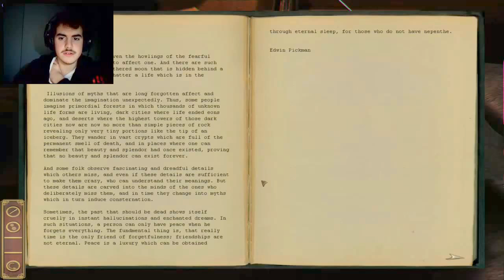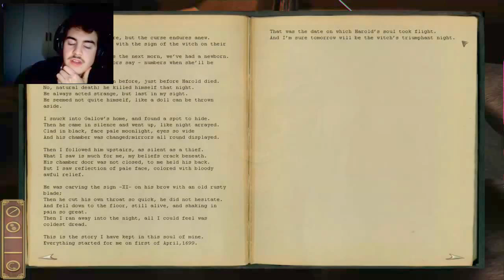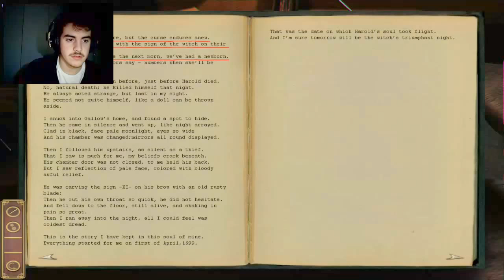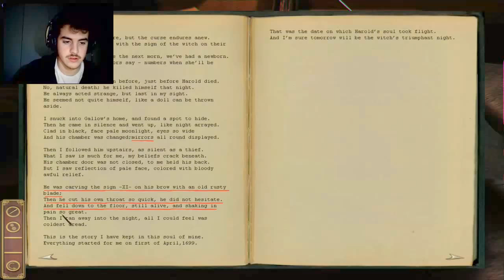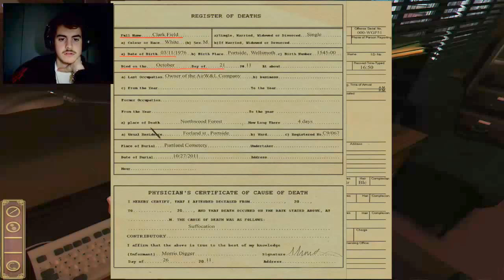NIGHTMARES!! - Darkness Within: In Pursuit of Loath Nolder #4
What the. ?!?!?!
Vetens